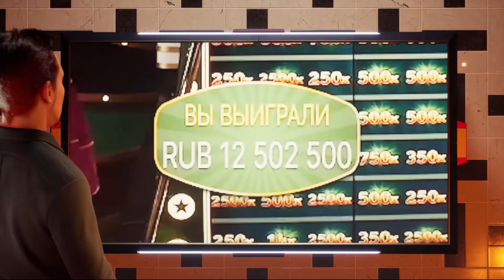БУСТЕР ПРОТИВ СТРОГО 1 НА 1 В КЛЕШ РОЯЛЬ РЕВАНШ / BUSTER VS STROGO CLASH ROYALE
Дискорд, где я играю в дотку и анонсы видосов там есть